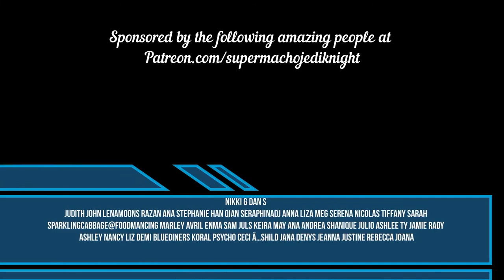Billie Eilish bitches broken hearts Official Live Performance Reaction